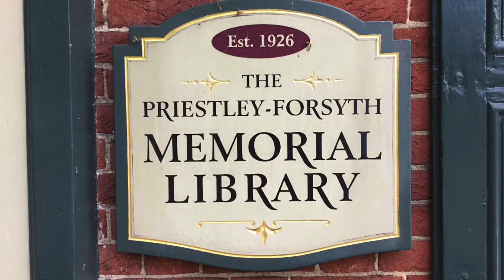Priestley Forsyth Memorial Library - Our History (Short)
Here’s the condensed version of our history here at the library